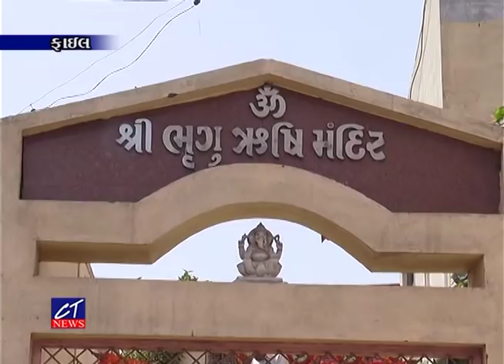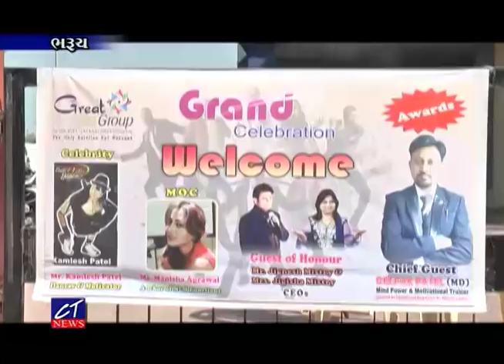CT News: 28-01-2019 Episode : 7289